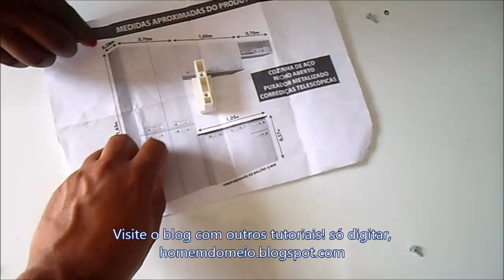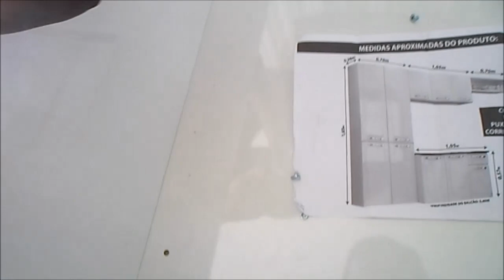Como montar móveis Itatiaia, parte 1/5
Como montar móveis Itatiaia.